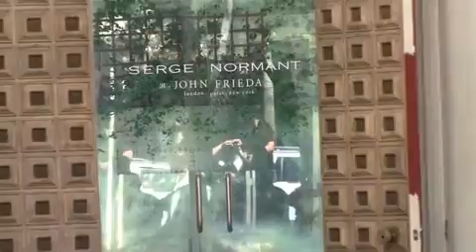X 1 7 Ellen Pompeo out in LA April 1 2011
"Grey's Anatomy" star Ellen Pompeo stays mum on the show's musical episode when questioned by paparazzi in Hollywood.